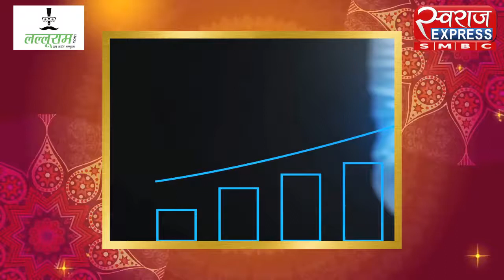profitDiwali Call For Advertisement